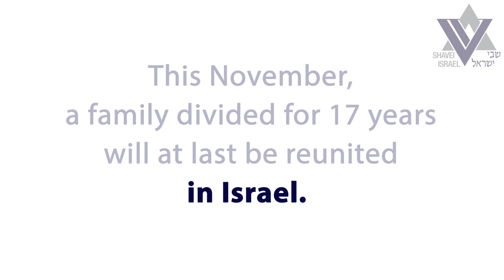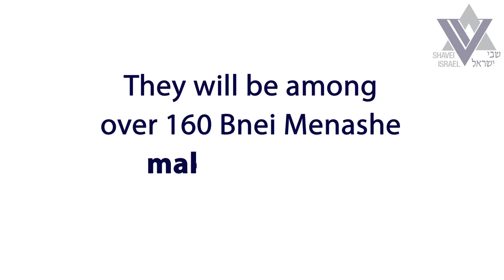After 17 years Bnei Menashe family to reunite in Israel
- For the past seven years, Tzvi Khaute has been Shavei Israel’s coordinator for the Bnei Menashe. He made aliyah in 2000, but left behind his parents and siblings. Now Tzvi's parents - whom all but one of his children have never met - are making aliyah as part of OperationMenashe2017 and they couldn't be more excited.